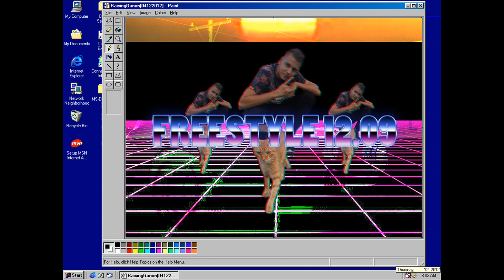ADZKY - FREESTYLE 12 09